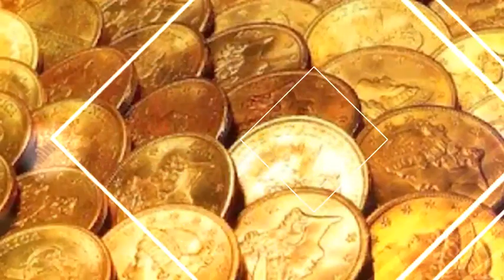پیشواز سکرات موت رژیم